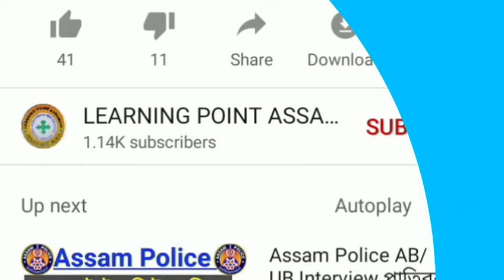Big Breaking News//HSLC & HS Exam 2021 Cancel//Semester Exam Cancel//Himanta Biswa Sarma Announce